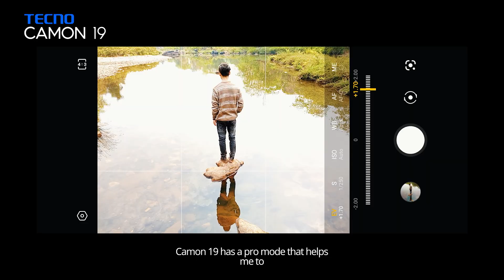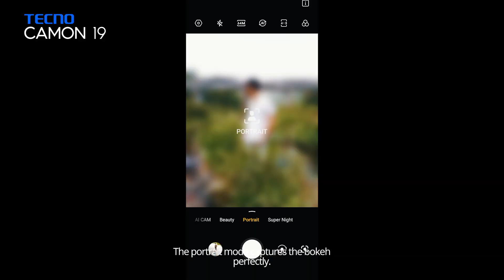TECNO CAMON 19 - KEEP LOVING. KEEP LIVING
Exploring is a passion that transcends limitations. Roads meander endlessly, and capturing the beauty along the way is a never-ending pursuit. With TECNO CAMON 19, one get a panoramic view of the world - the people, the places, and the passions that we come across. With this device, anyone can keep loving the world by living it more!